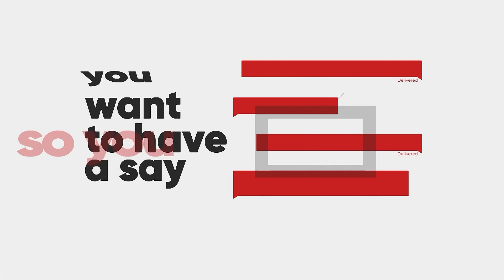Ghana's Agricultural Sector: Stakeholders worried about the constant politicization of the sector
The Big Stories || Ghana's Agricultural Sector: Stakeholders worried about the constant politicization of the sector || - JoyNews